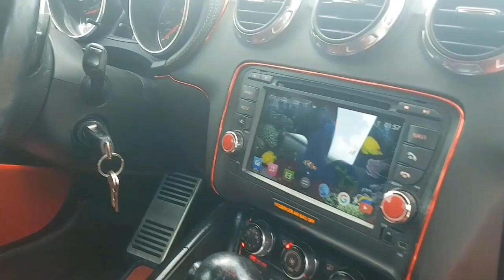AUDI TT-S Quattro Turbo Convertible - Aceleration & Test drive. Por Axel AX Alicea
AUDI TT S.